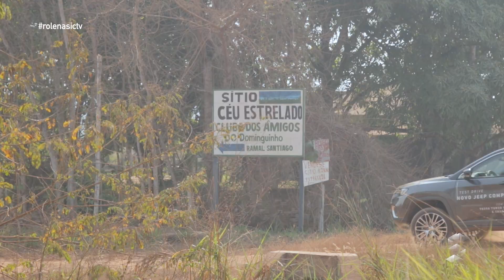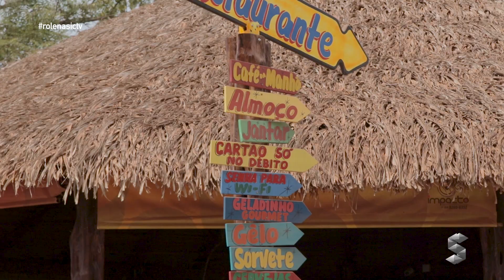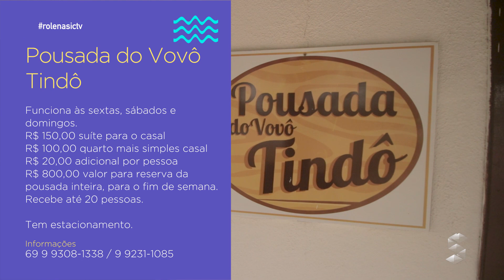ROlê de Verão 05 - Conheça as opções de lazer e balneários na Estrada da Penal em Porto Velho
Juraci Júnior foi visitar os sítio Céu Estrelado, balneário Jalapão e Vila Calderita

Role de Verão - Conheça as  opções de lazer e balneários na Estrada da Penal em Porto Velho